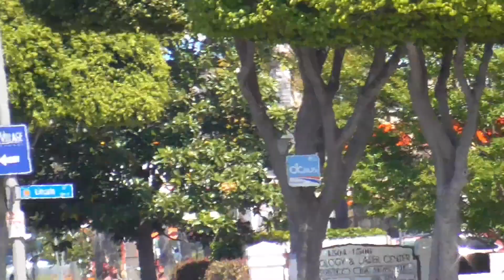Orange City Fire *New* Truck 1 Responding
Orange City Fire Truck 1 Responding To A Traffic Collision With Rescue 4